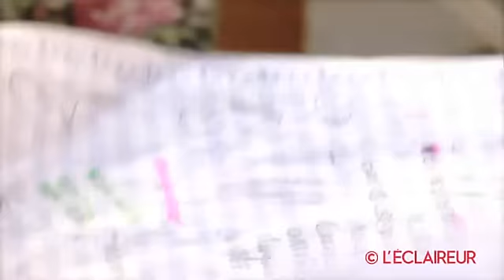Coiffeur(se) polyvalent(e) salarié(e)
L'ÉCLAIREUR filme et explique tous les métiers de la coiffure et de l' esthétique. Prés de 20 métiers filmés et expliqués ( définition, qualités requises, formation etc.) pour les professionnels actuels ou futurs.  Coiffeur, apprenti, coloriste, barbier, manager indépendant ou franchisé, formateur, professeur, coiffeur à domicile, responsable des ventes, coiffeur studio, directeur artistique etc. Retrouvez les tous